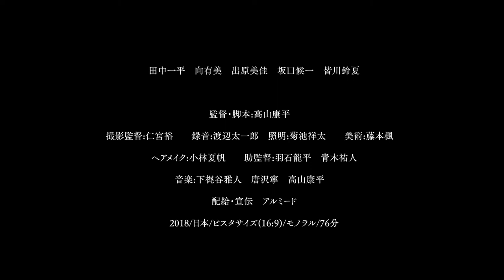映画「アイニ向カッテ」予告編（出演：田中一平）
短編「くだらない くだらない この世界。」やWeb CM、MVを手がけてきた高山康平監督による人間ドラマ。同郷の泰子と同棲する漫画家の昭輔は、筆が進まず、酒量が増えてアルコールに依存するように。やがてかつて裏切った佐和子を夢に見るようになり……。オムニバス「21世紀の女の子」内の「out of fashion」やサニーデイ・サービス『桜 super love』のMVなどに出演した田中一平が昭輔を、「台湾奇想曲 ～Taiwan Capriccio～」の向有美が昭輔を支える泰子を、「光と血」の出原美佳が昭輔の昔の恋人・佐和子を演じ、揺れ動く人間模様を織りなしていく。第13回大阪アジアン映画祭インディ・フォーラム部門上映作品。

監督：高山康平
出演：田中一平
劇場公開日：2019年10月12日